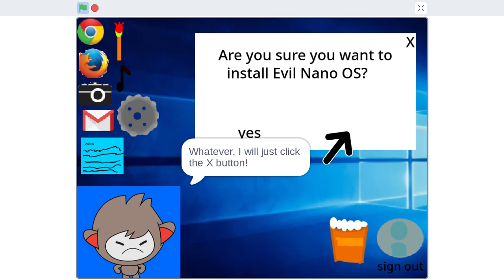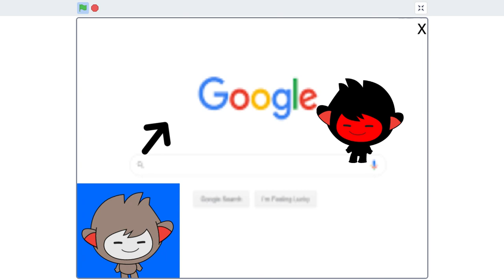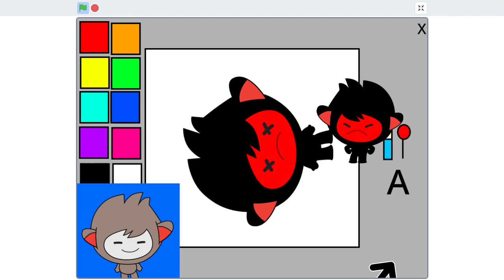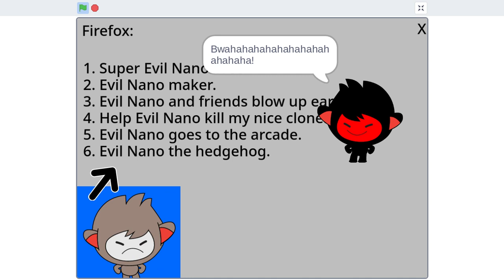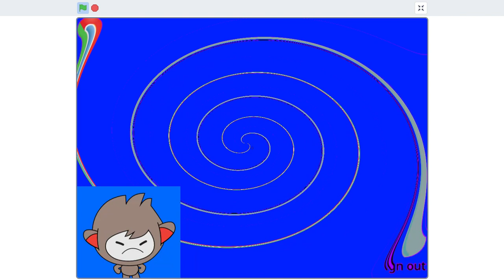Me getting evil nano os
evil nano hacked into the computer and he installed his own os